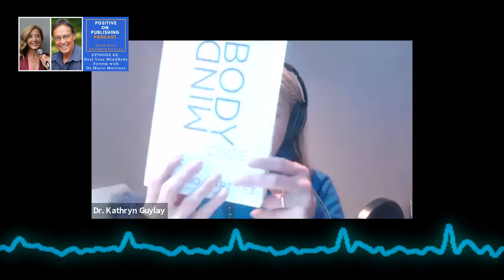POP062 - Heal Your MindBody System with Dr. Mario Martinez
In this episode, you’ll learn amazing “fun nuggets” about how you can heal yourself from “archetype” emotional wounds that may be affecting your immune system.

Our guest, Dr. Mario Martinez, will provide a structure for identifying which kind of wound you might carry as well as the “antidote” that will allow you to heal on a holistic level.

We have six “fun nuggets” from the episode:

#1: A book can be a support for other work you do to serve clients (so that you can leverage every hour you spend with a client).

#2: Behavior change requires a new language so that new neural connections can be made in the brain. This new language can be anchored in the body via the emotions/a felt sense.

#3: Neurons that fire together wire together.

#4: Affirmations don't work alone; you must anchor the thoughts, feelings, and behaviors in the body.

#5: Dr. Martinez has identified three archetypes of wound or “dampers of becomingness”:
-abandonment
-shame and
-betrayal.
Each of these archetypes or would has physical symptoms and emotions that are correlated in the body:
-abandonment-cold and low immune systems (emotion: isolation)
-shame-hot and inflammation/autoimmune conditions (emotion: embarrassment)
-betrayal-.hot and cardiovascular issues (emotion: anger).

#6: The body cannot “think” its way through the healing process. We cannot heal in the Beta wave state. Dr. Martinez teaches us to put ourselves into a contemplative state (mindfulness/meditation) associated with Theta and Alpha Waves so that we can truly heal the mind-body system.

About Dr. Mario Martinez
Dr. Martinez is a clinical neuropsychologist who specializes in how cultural beliefs affect health and longevity. He proposes, based on credible research evidence, that longevity is learned and the causes of health are inherited. He has studied healthy centenarians (100 years or older) worldwide and found that only 20 to 25% can be attributed to genetics - the rest is related to how they live and the cultural beliefs they share. Dr. Martinez can do interviews on Zoom, or live when he is lecturing in your city. He is the author of the bestselling book The MindBody Code: How to Change the Beliefs that Limit Your Health, Longevity, and Success that teaches his theory and practice of biocognitive science to the general public. In addition to longevity, he also explains why our immune system is not just a protector. Instead, it responds to the cultural premises we learn to perceive the world.

Published Works Available at Amazon.com:

Book, eBook, and Audio - The MindBody Self: How Longevity is Culturally Learned and The Causes of Health Are Inherited
Book - The MindBody Code: How to Change the Beliefs that Limit Your Health, Longevity, and Success
CD - The Mind Body Code: How the Mind Wounds and Heals the Body
eBook – The Man from Autumn: A Psychological Novel
Book – El Hombre de Otoño: Una Novela Psicologógica
CD - The Journey of Breathing Imagery: How to Change Your Haunting Memories to Healing Guides
CD – Understanding the Chaos of Stress: A Navigational Guide
CD – Teoría y Práctica Biocognitiva: Un Nuevo Modelo del Sistema Inmune